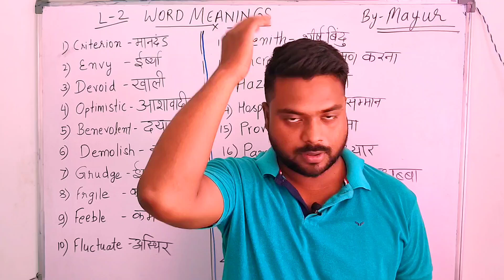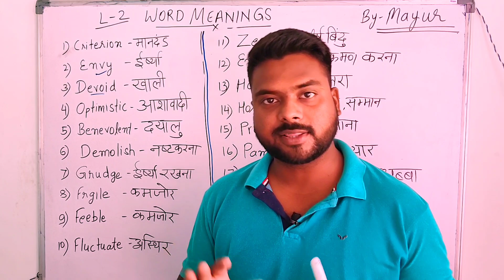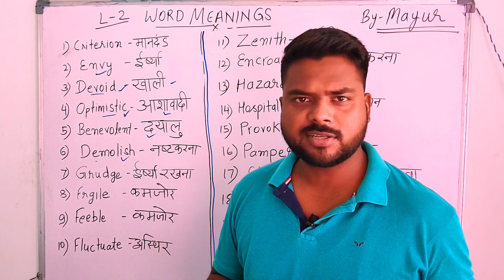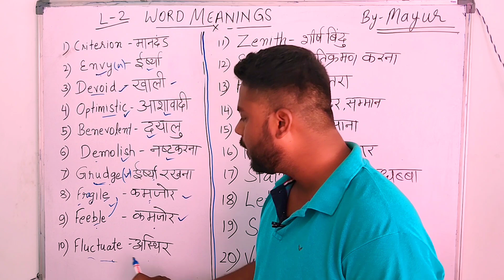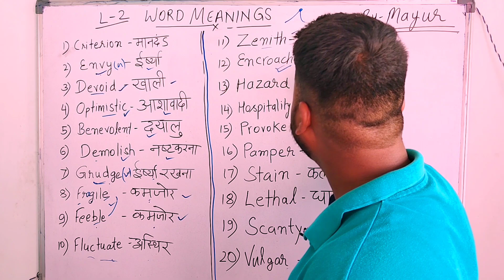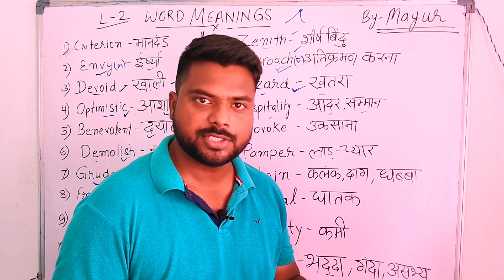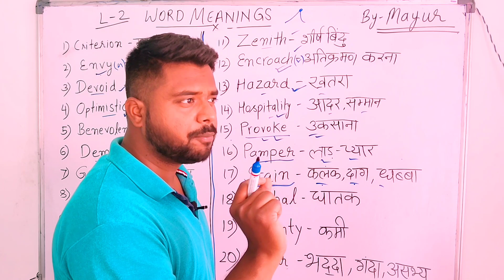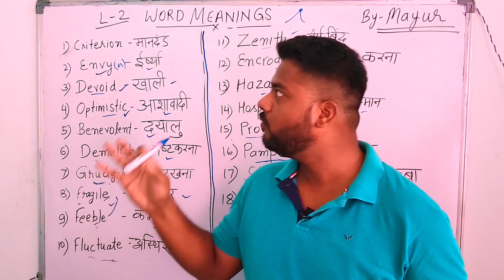Vocabulary "Word Meaning" Part -2 by Mayur sir